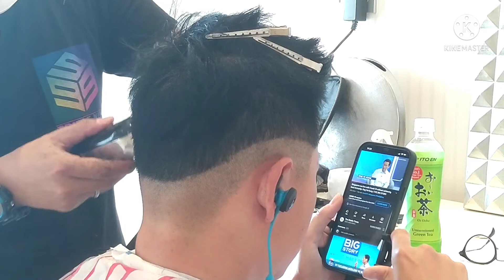low fade haircut tutorial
Hallo para sobat hair stylish & Kyker's semua, sekarang kita mebuat video tentang guntingan pria, yaitu low fade haircut, guntingan low fade haircut  yang kita buat ini simpel banget kok, pasti kalinya juga pada jagokan ya? Hehehe... Nah maka dari itu di video fade haircut ini saya lebih menampilkan secara garis besar nya saja ya.. Mudah-mudahan nanti kita bisa buat yg lebih detail nya..

Ada satu hal penting yang harus dilakukan dan diingat untuk kita para Hairdresser sebelum meng eksekusi rambut client kita ya, ya itu konsultasi.

INGAT :
KONSULTAN SEBELUM EKSEKUSI...!!!

Salam Kyker's, salam Hairdresser,

Ok sobat sobat hair stylish semua selamat menyaksikan semoga bermanfaat..

Terima kasih 🙏🏻😇